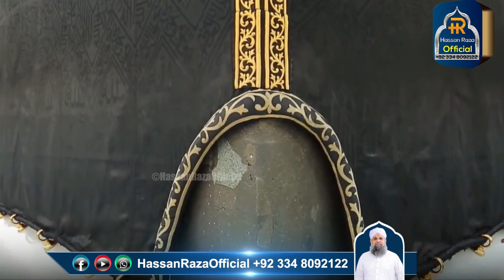Labaik Allah Huma Labaik || Mehfil e Naat 11 June 2023 || Alhaaj Muhammad Owais Raza Qadri